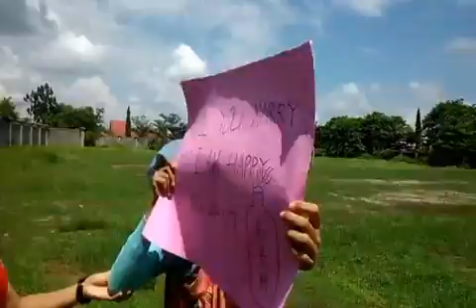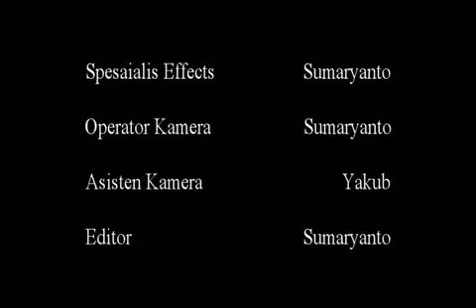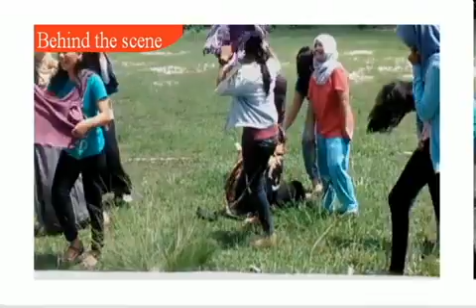anak kuliah ah ah lucu abis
ini hanyalah sebuah tugas kuliah